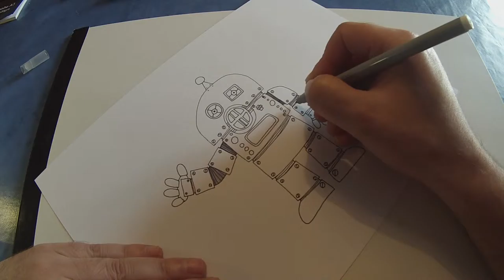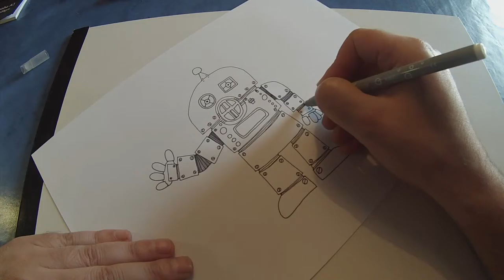Red Robot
Drawing for fun and relaxation 3